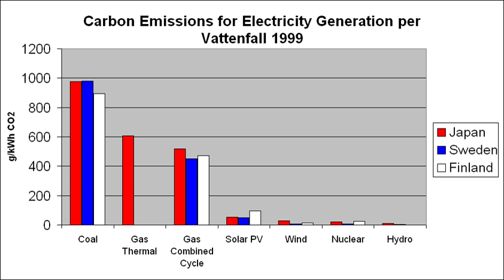Green-collar | Wikipedia audio article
00:02:50 1 Notable uses
00:06:44 2 Al Gore Repower America
00:07:14 3 Center for American Progress
00:08:49 4 Worldwatch Institute/UNEP
00:09:59 5 U.S. Conference of Mayors
00:11:11 6 Scientific, environmental, and health justifications for green collar jobs
00:13:42 7 Other uses
00:14:38 8 See also

- Socrates

SUMMARY
A green-collar worker is a worker who is employed in the environmental sectors of the economy.  Environmental green-collar workers (or green jobs) satisfy the demand for green development. Generally, they implement environmentally conscious design, policy, and technology to improve conservation and sustainability. Formal environmental regulations as well as informal social expectations are pushing many firms to seek professionals with expertise with environmental, energy efficiency, and clean renewable energy issues. They often seek to make their output more sustainable, and thus more favorable to public opinion, governmental regulation, and the Earth's ecology.
Green collar workers include professionals such as conservation movement workers, environmental consultants, council environmental services/waste management/recycling managers/officers, environmental or biological systems engineers, green building architects, landscape architects, holistic passive solar building designers, solar energy and wind energy engineers and installers, nuclear engineers, green vehicle engineers, "green business" owners, green vehicle,  organic farmers, environmental lawyers, ecology educators, and ecotechnology workers, and sales staff working with these services or products.  Green collar workers also include vocational or trade-level workers: electricians who install solar panels, plumbers who install solar water heaters, recycling centre/MRF attendants, process managers and collectors, construction workers who build energy-efficient green buildings and wind power farms, construction workers who weatherize buildings to make them more energy efficient, or other workers involved in clean, renewable, sustainable future energy development.
There is a growing movement to incorporate social responsibility within the green industries. A sustainable green economy simultaneously values the importance of natural resources and inclusive, equitable, and healthy opportunities for all communities.In the context of the current world economic crisis, many experts now argue that a massive push to develop renewable sources of energy could create millions of new jobs and help the economy recover while simultaneously improving the environment, increasing labour conditions in poor economies, and strengthening energy and food security.